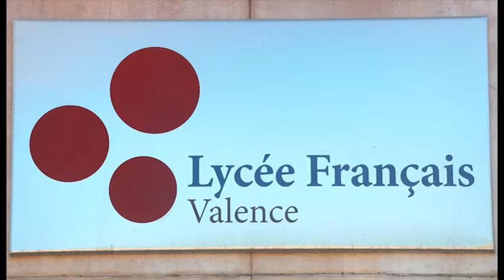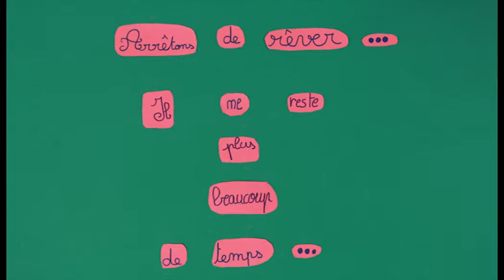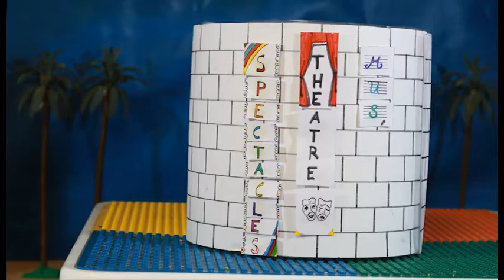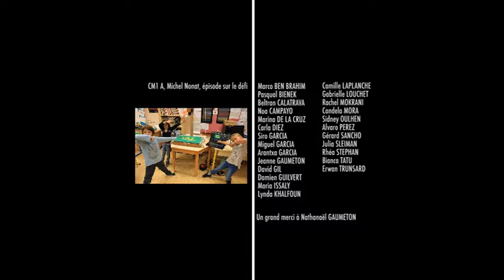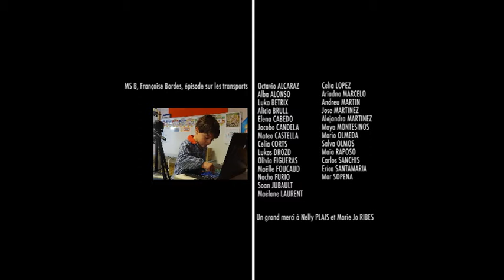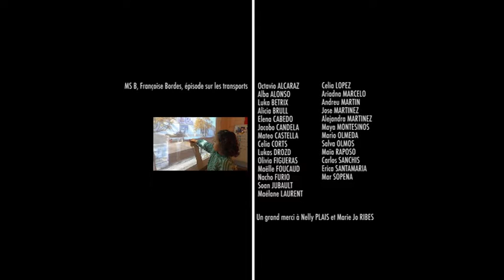Ta salle s'anime - Inauguration de la salle polyvalente - Lycée français de Valence - Espagne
Projet réalisé par 11 classes de maternelle au CM2 pour l'inauguration de la nouvelle salle polyvalente du Lycée français de Valencia - Espagne
Mixed média